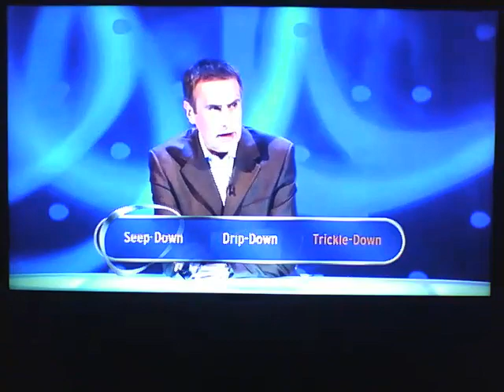Eggheads' last full celebrity episode from Series 2.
Series 2 Episode 10. (Last in the Series)
First Broadcast 12th March 2010.
Repeated 8th August 2011.
(Also the Eggheads' unaired celebrity episode from December 2009.)